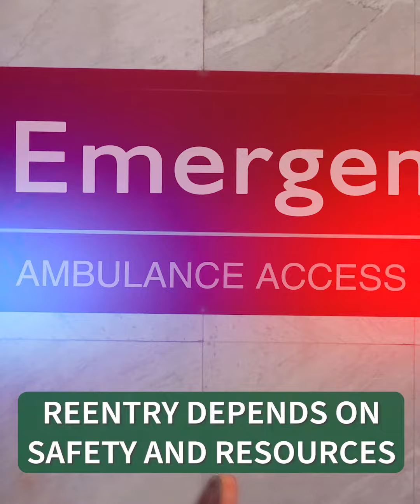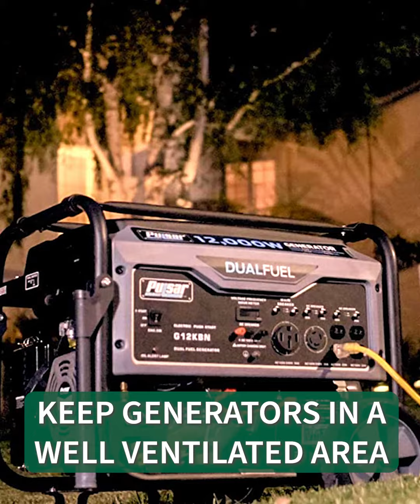Returning Home | City of Beaumont